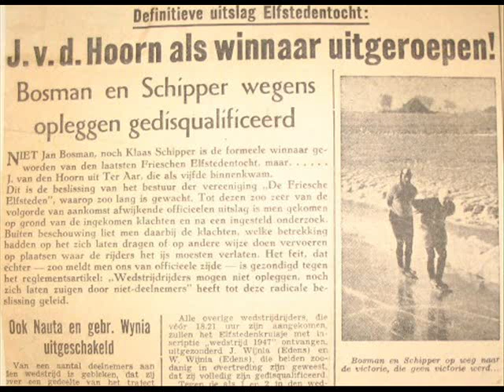Anneke Douma - Bonkefeart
een fries liedje over de laatste kilometers van de elfstedentocht.